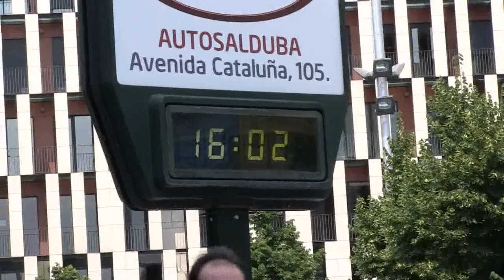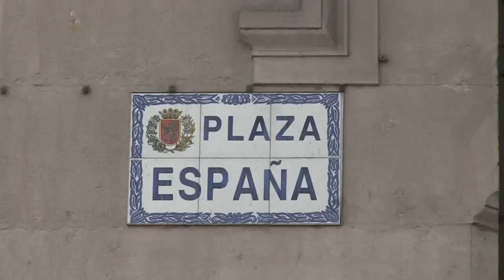Saragoza - **España**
La città di Saragozza è stata fondata da Cesare Augusto nel 24 a.c., da qui inizia la bimillenaria storia della città, oggi capoluogo dell'Aragona.
I monumenti più importanti della città sono in stile mudejar, ricordo dell'influenza araba.